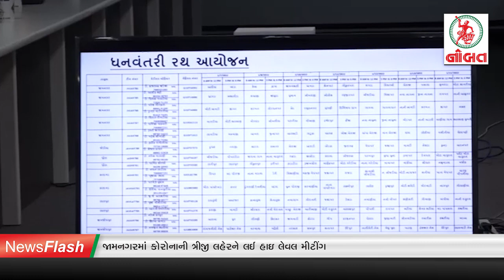જામનગરમાં કોરોનાની ત્રીજી લહેરનાં ભણકારા...